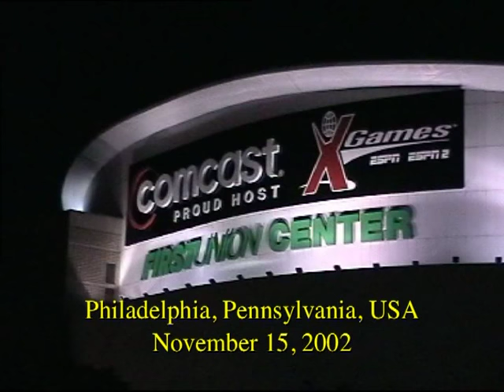BOB DYLAN First Union Center Philadelphia, Pennsylvania, USA November 15, 2002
BOB DYLAN
First Union Center
Philadelphia, Pennsylvania, USA
November 15, 2002
D981.su (songs 1-10 only)

45444
Floor L30°
1:03:33:13
PAL

Opening Titles [fade in to venue clip followed by titles over 50:14 still]
Introduction [intro over 27:17 still]
Maggie's Farm [shaky start 34:00/2 stills; shaky 13:05/2 stills; cut 1:56:24]
Tombstone Blues [end cut 21:05/1:14 still w/fadeout to next song; 13:15 still added for a/v sync]
The End Of The Innocence [shaky start/20:00 still; 3:10 removed in trans. to next song for a/v sync]
Things Have Changed [fadeout to 20:21 still for obstr. end and trans. to next song]
Brown Sugar [clipped/shaky 22:07/1 still; fadeout to 10:02 still for obstr. end and trans. to next song]
Positively 4th Street [obstr./shaky 26:02/1 still; fadeout to 12:09 still for obstr. end and trans. to next song]
It's Alright, Ma (I'm Only Bleeding) [clipped/shaky 11:12/1 still; trans. to next song cut 14:15/1 still]
Shelter From The Storm [fadeout to 16:02 still before final song]
Drifter's Escape [shaky start 31:12/2 stills; end thanks/salute/fadeout]

Special thanks for the video to THE UNIDENTIFIED TAPER & COOPS2009
Special thanks for the audio to THINMAN & OUTSIDETLAW
Edited, sound upgraded & shared by YASSOU

Video source: D981 (DIME download)